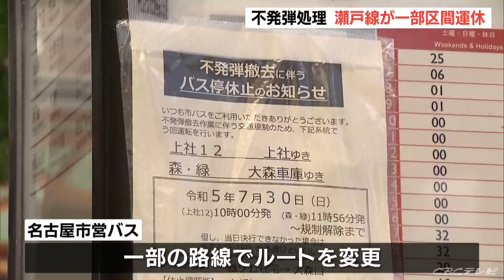名古屋市内で不発弾の処理作業 約300メートル以内の区域で住民2400人余りに避難を呼びかけ 名鉄瀬戸線は一部区間で運転を見合わせ 市営バスは一部の路線でルートを変更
名古屋市守山区で不発弾の処理が始まり、この影響で名鉄瀬戸線は一部区間で運転を見合わせています。不発弾は、ことし6月に守山区の名鉄・小幡駅付近で道路の拡張工事の際に見つかったもので、処理作業は30日午前10時過ぎから始まりました。これに伴い、名古屋市は発見場所から約300メートル以内の区域に避難を呼びかけていて、作業開始前には区の職員などが1170世帯2428人の住民に避難を促しました。また名鉄・瀬戸線は午前9時頃から栄町と尾張旭との区間で運転を見合わせているほか、周辺の道路も一部通行止めになり、名古屋市営バスは一部の路線でルートを変更しています。処理作業は早ければ30日正午過ぎに終わる予定です。